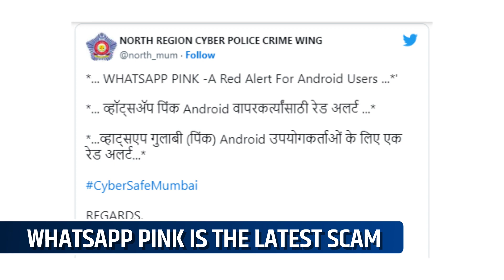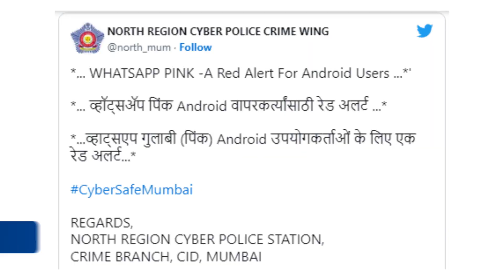How 'WhatsApp Pink' Is Stealing Your Data?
Mumbai Police have issued a red alert for Android users who have downloaded WhatsApp in Pink. In a Twitter post, the Mumbai Police said, “WHATSAPP PINK - A Red Alert For Android Users", along with a picture explaining the consequences as well as the measures to protect yourself from the scam.

“The news about ‘New Pink Look WhatsApp with extra features’ which is recently doing rounds among the WhatsApp users is a hoax which can lead to hacking of your mobile through malicious software," the picture reads.

“It is not an uncommon instance, to see the fraudsters come up with variety of new tricks and ways to lure gullible users into falling into their trap to commit cyber frauds. It is for the users to be Aware, Alert, and Attentive to these kinds of frauds and remain safe and secure in the digital world."